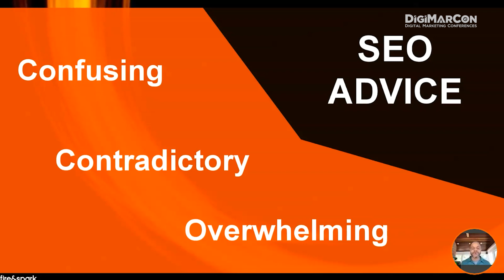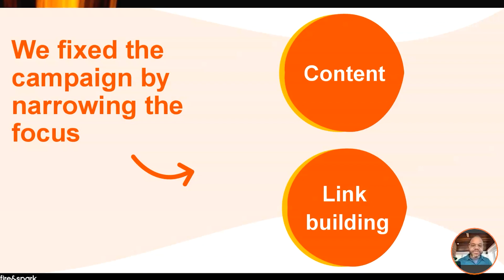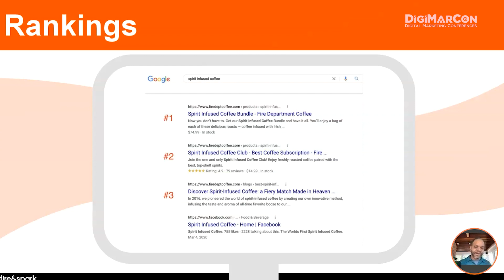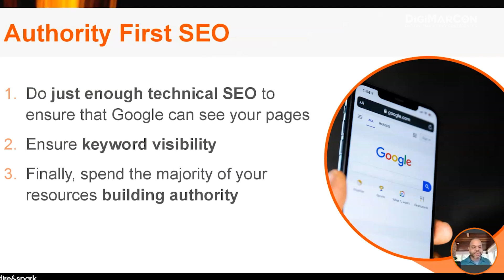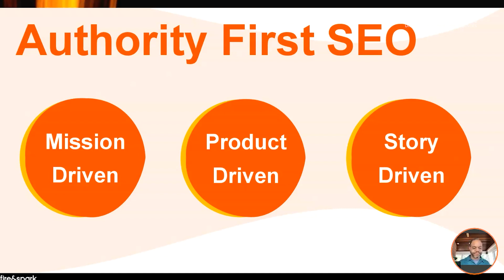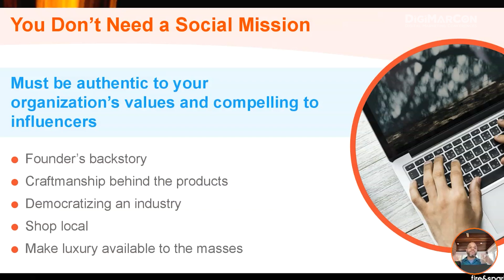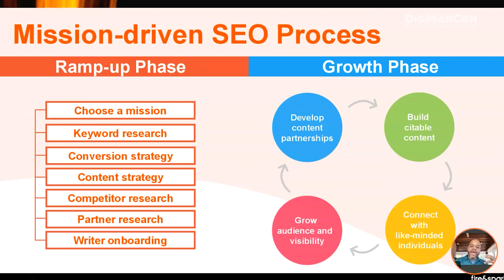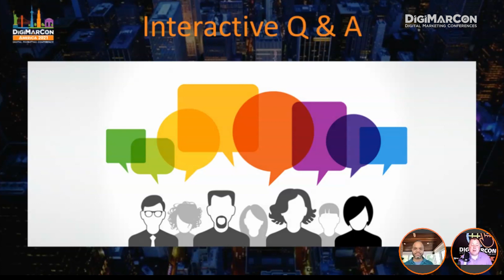The End of Technical SEO: Mission-driven Link Building - Dale Bertrand, Fire&Spark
Link building is still the most powerful SEO tactic marketers can deploy to boost rankings and traffic. But, link building tactics that once delivered authority and rankings are losing their effectiveness in 2021. Strategies based on big-budget content, spammy email outreach and the kindness of strangers no longer delivers ROI - and paying for links can trigger Google penalties. There is a more powerful approach: mission-driven link building! Generating content that authentically leverages your brand to connect with like-minded influencers is winning backlinking strategy for 2022. This tactic can work for any B2B and B2C brand. Join 15-year link building veteran Dale Bertrand as he walks you through his playbook for developing potent mission-driven link building campaigns that generate backlinks and grow organic traffic.
Takeaways:
* How any brand can develop a mission-driven campaign
* Why mission-driven link building is so powerful and why it works
* Leveraging your brand to develop an authentic mission-driven link building campaign
* How to connect with like-minded organizations and influencers without paying "rate card"